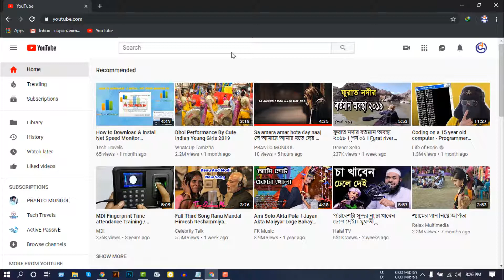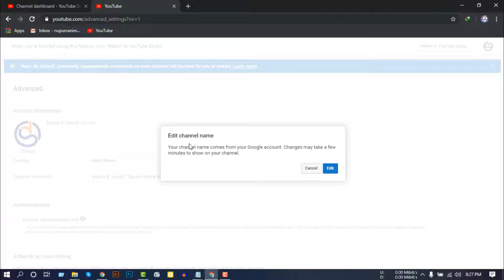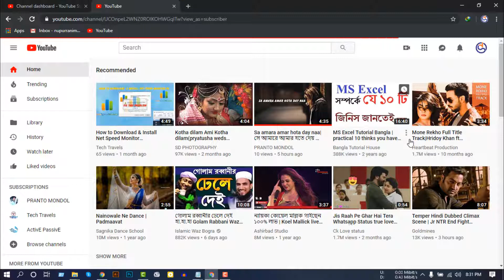How to Change And Edit Youtube Channel Name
Pranto

How to add i button in youtube videos|how to use end screen on youtube|how to add a card